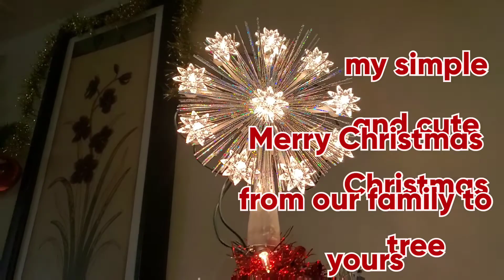putting up our indoor Christmas decorations 2020 | chungs simple life in america